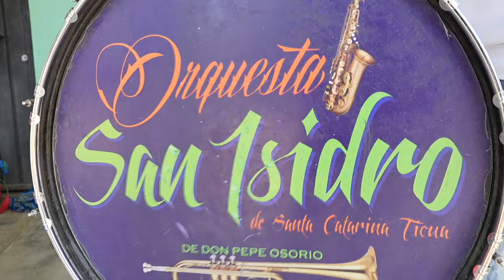SAN FELIPE TINDACO 2024 | FIESTA PATRONAL CAP-1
Fiesta patronal al Santo Patrón San Felipe Apóstol , en San Felipe Tindaco Tlax. Oax.

ChalcaTV
CVPFILMS MEDIA PRODUCTIONS
SIGUENOS
PERSONAL JERRY